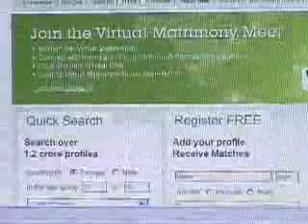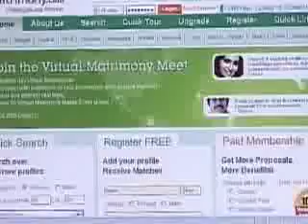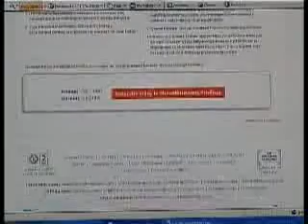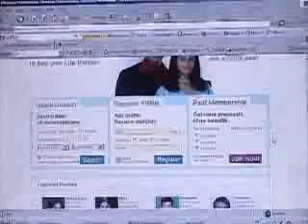Indian Wedding - Matrimony Newscapsule - Part 1